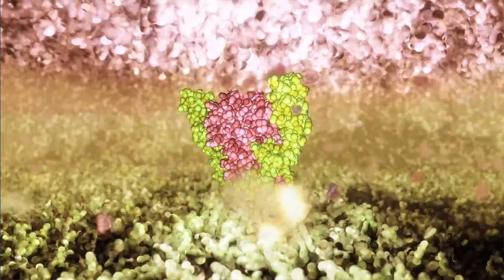Professor Andrew Roberts: searching for the Achilles heel of cancer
Professor Andrew Roberts on the search for a BCL-2 inhibitor to treat blood cancers.

Professor Roberts is head of Clinical Translation at the Walter and Eliza Hall Institute of Medical Research and is a clinical haematologist at The Royal Melbourne Hospital.